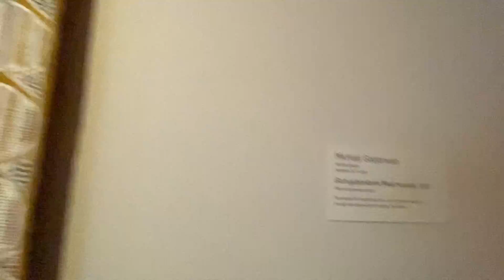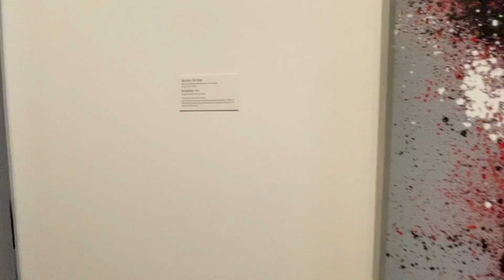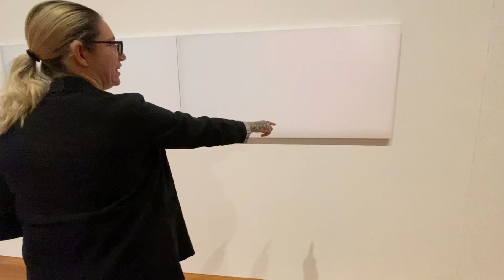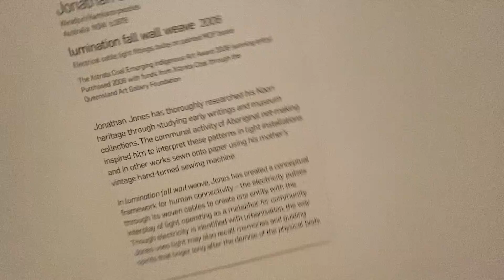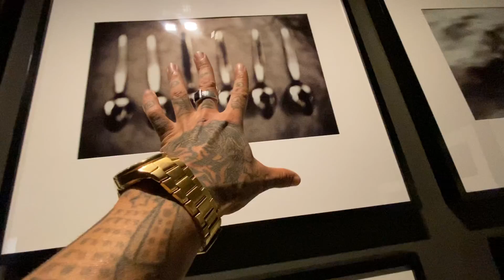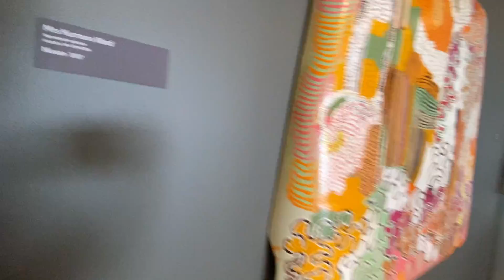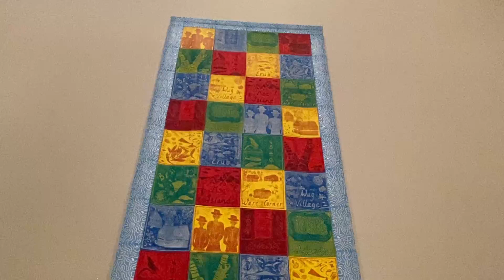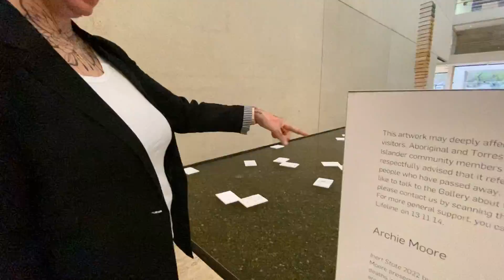Art gallery & mmuseum had weird objects an art